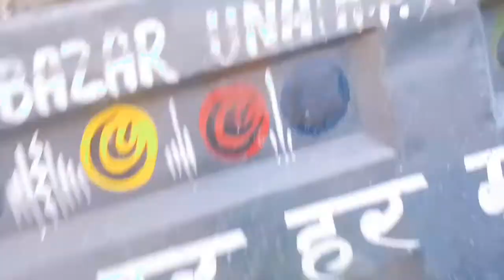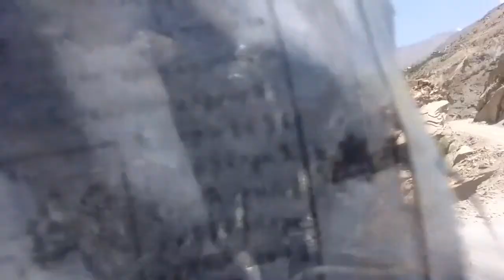Naya chota dost mela ❤️ kafi he acha view phado k